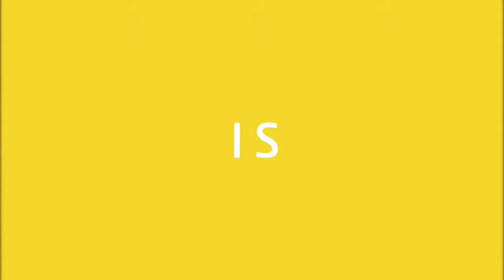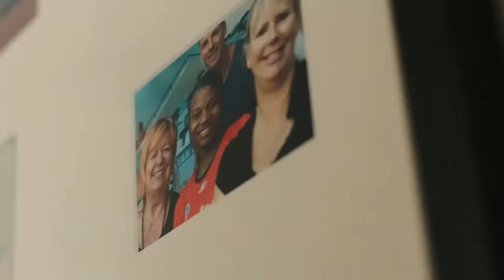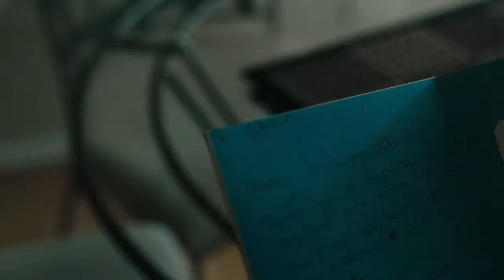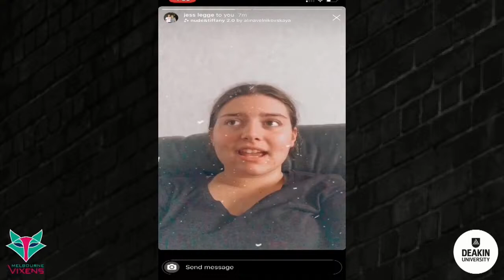Vixens LIVE: Episode 1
Vixens LIVE: Episode 1. Hosted by Pete Lazar and Sharelle McMahon